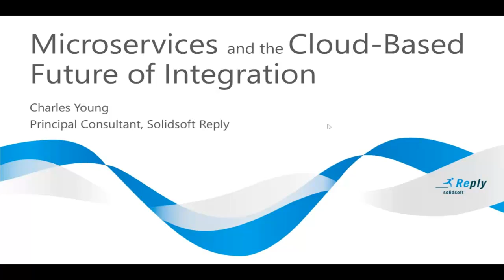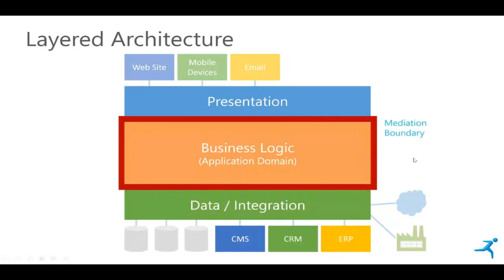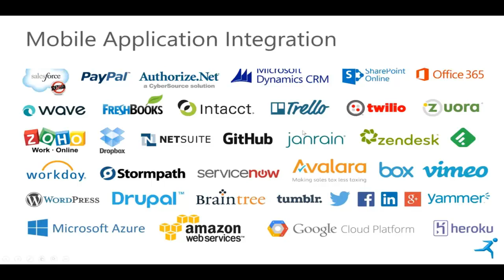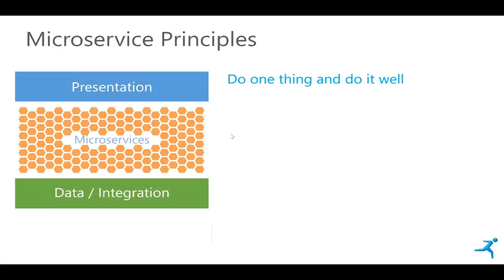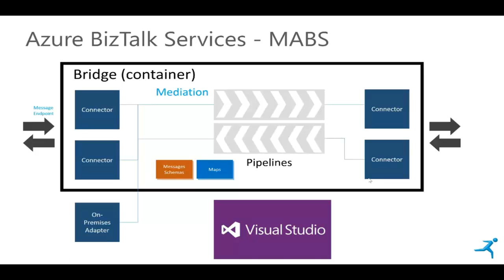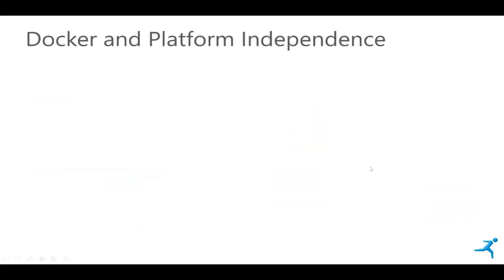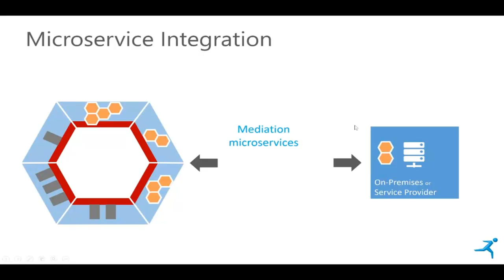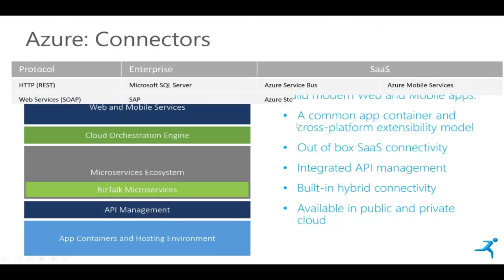Microservices and the Cloud Based Future of Integration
Check out this video if you are new to Microservices and want to understand more about the architecture of this concept.